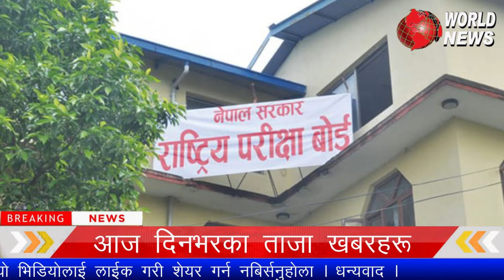World Newsअफगानिस्तान छाड्नु अघि अमेरिकन सेनाले के गरे ? आत्मसमर्पण,१२ को परीक्षा हुने,फोहोर उपहार